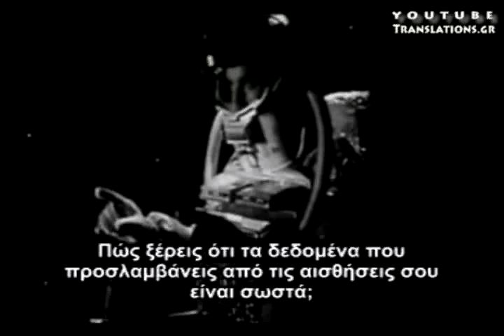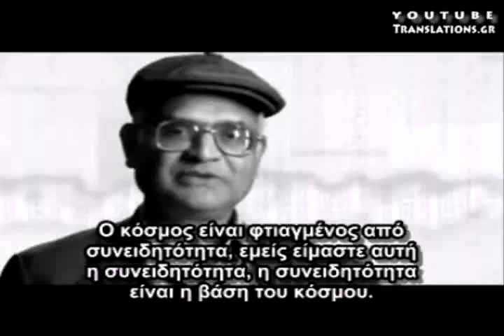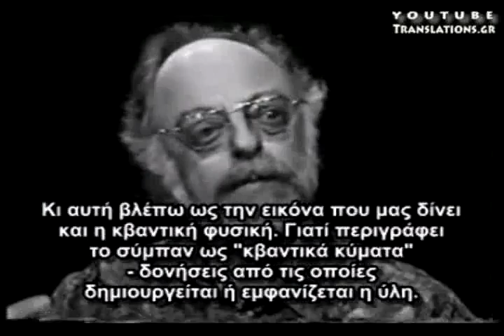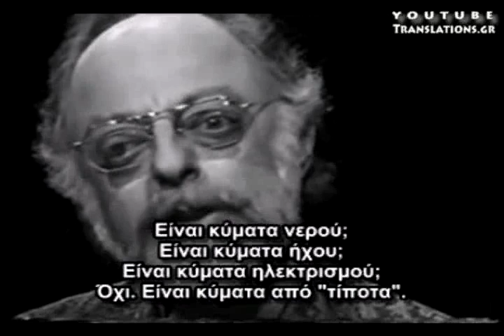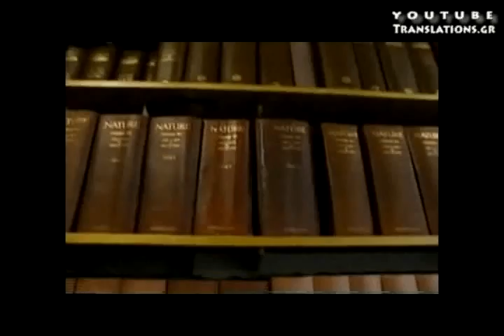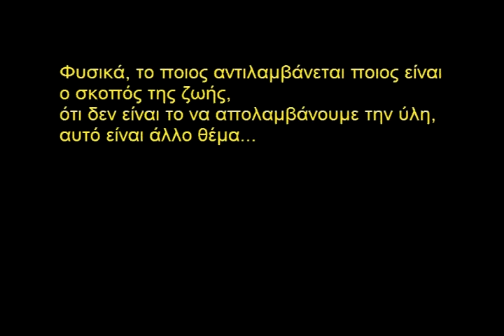Ό,τι βιώνουμε είναι όνειρο μέσα σε όνειρο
Κβαντική φυσική: η ψευδαισθητική φύση του υλικού σύμπαντος, η δημιουργική συνειδητότητα και ο συμπαντικός νους.
Αποσπάσματα από συνεντεύξεις διάσημων κβαντικών φυσικών και άλλων στοχαστών:
Fred Alan Wolf, Nassim Haramein, Amit Goswami, Jim Al Khalili, Greg Braden, Bill Hicks & David Icke.

ΣΥΝΔΕΣΜΟΣ:
Τα σχόλιά μου στα οποία σας παραπέμπω σε συγκεκριμένα σημεία μέσα στο βίντεο, μπορείτε να τα διαβάσετε στην εξής υποσελίδα του ιστοχώρου μου: